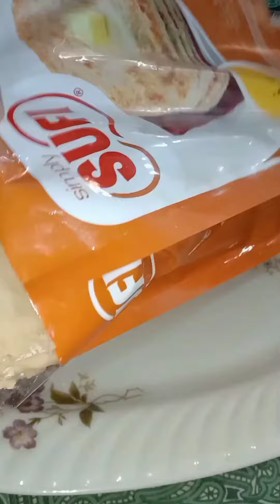Home made frozen paratha|Whole wheat paratha|Easy to make|store for several months